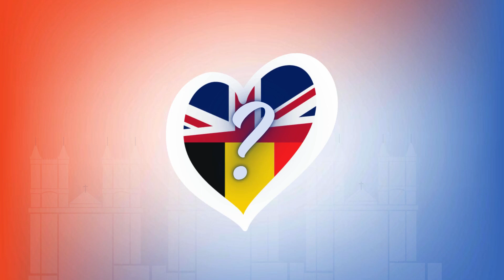Who Goes To Belgium? 🇬🇧 | Semi Final 2 | Recap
NEBU oraz duński nadawca DTVS wspólnie prezentują oficjalny skrót piosenek piosenek uczestniczących w drugim półfinale selekcji pt. "Who Goes To Belgium?", mających na celu wybór reprezentanta Wielkiej Brytanii podczas 39 edycji Naszej Eurowizji organizowanej w Antwerpii.